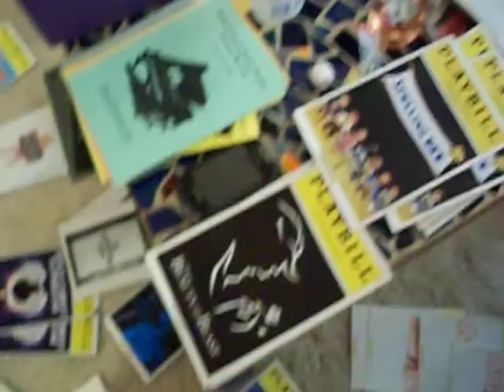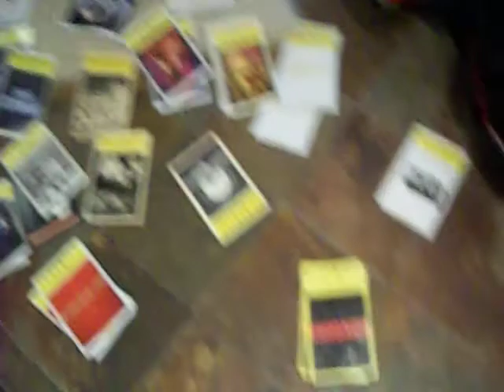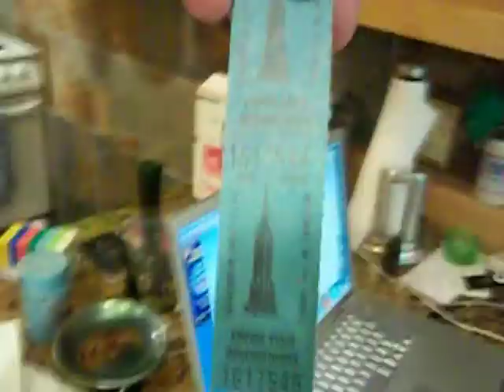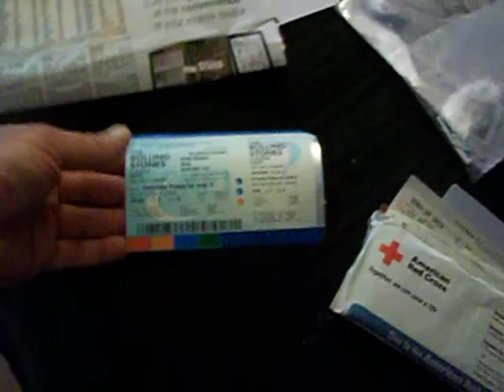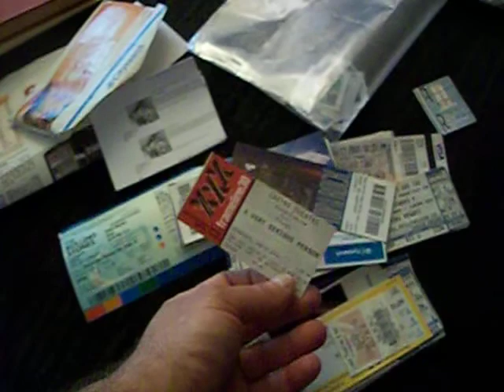The Dave Fremland Show, Organizing my home never ends.